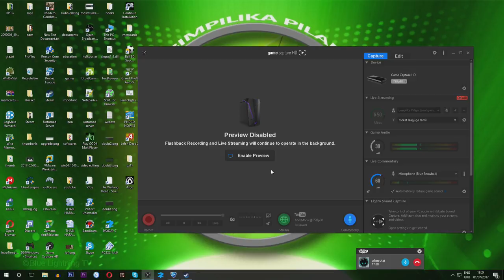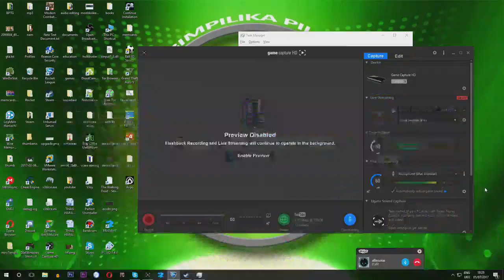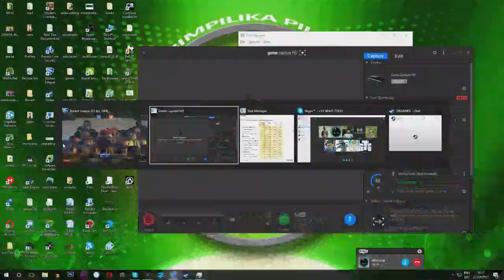rocket leaguge tamil